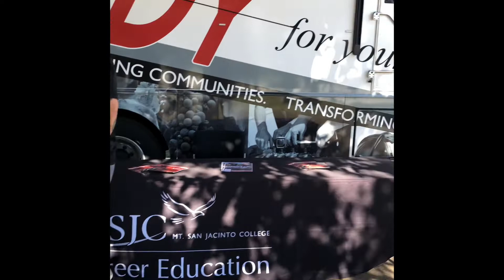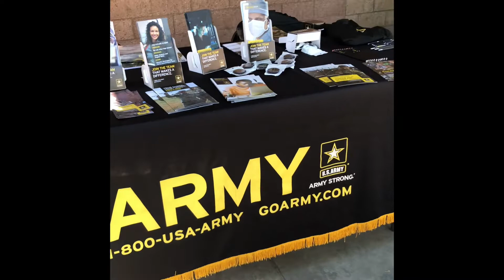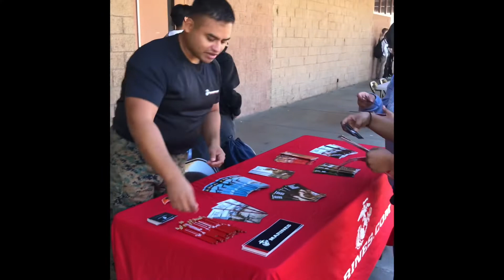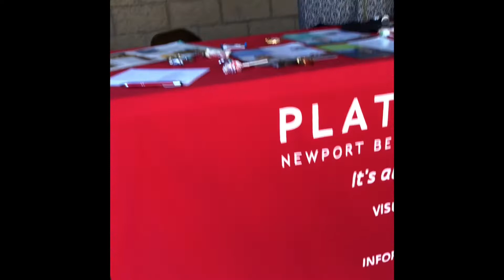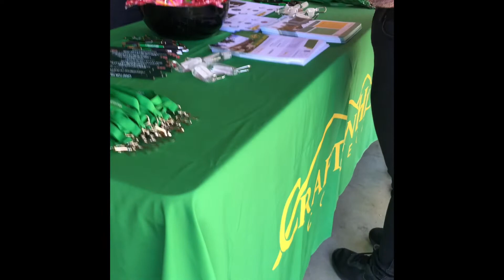College Rush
San Jacinto High School hosting 25 colleges and universities along with military recruiters.